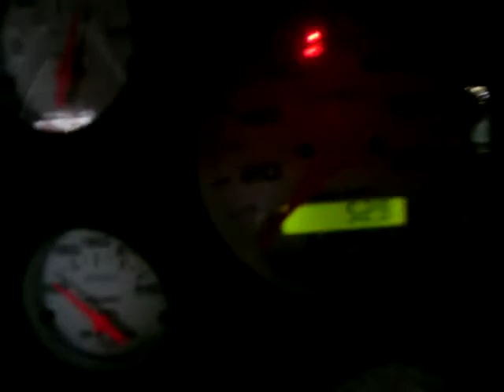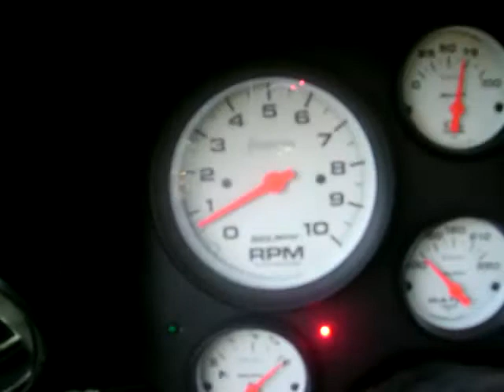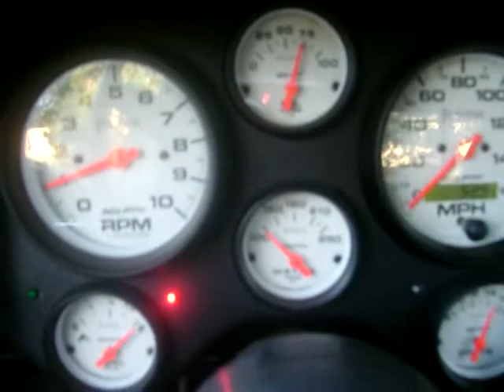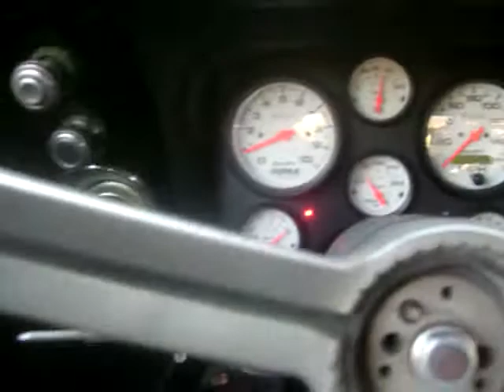68 camaro walk around